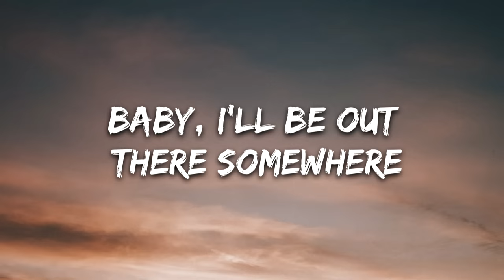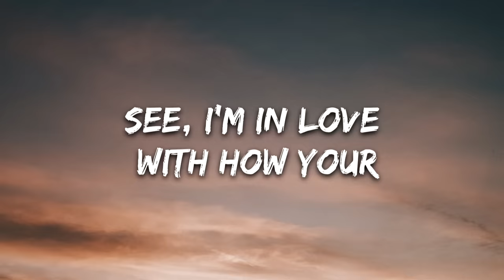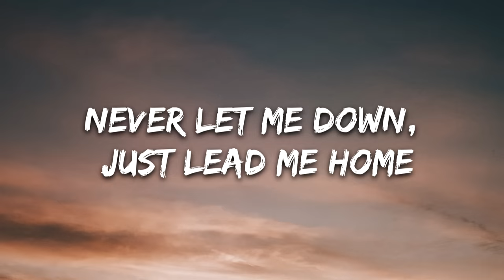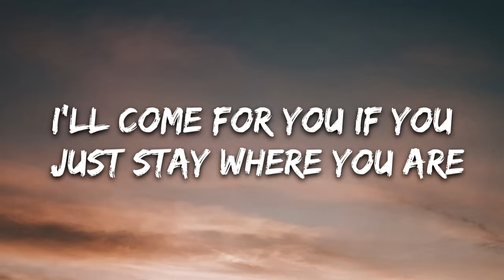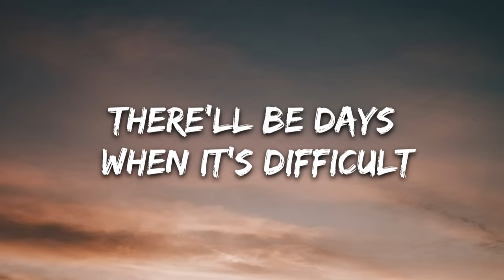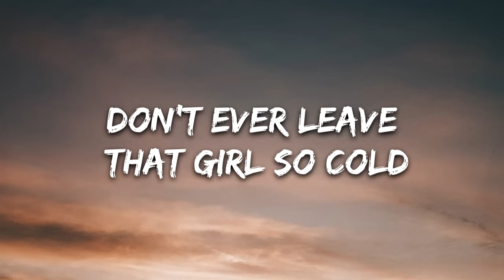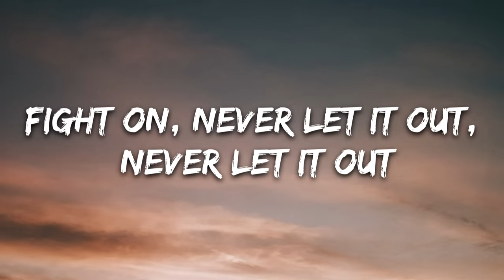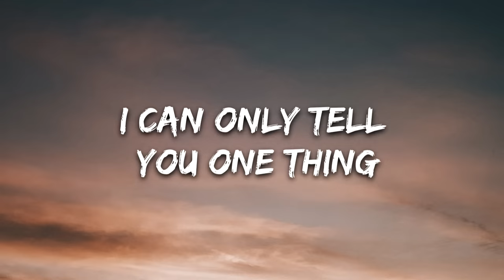Dermot Kennedy - Outnumbered (Lyrics)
🎤 Lyrics: Dermot Kennedy - Outnumbered

[Chorus]
Don't tell me this is all for nothin'
I can only tell you one thing
On the nights you feel outnumbered
Baby, I'll be out there somewhere
I see everything you can be
I see the beauty that you can't see

[Verse 1]
I could've showed you all the scars at the start
But that was always the most difficult part
See, I'm in love with how your soul's a mix of chaos and art
And how you never try to keep 'em apart (Yeah)
I wrote some words and then I stared at my feet
Became a coward when I needed to speak
I guess love took on a different kind of meaning for me
So when I go, just know it kills me to leave

[Pre-Chorus]
To all the stars that light the road
Don't ever leave that girl so cold
Never let me down, just lead me home

[Verse 2]
But there's beauty here that's yet to depart
There's still a song inside the halls in the dark (Halls in the dark)
I'll come for you if you just stay where you are
And I'll always hold your hand in the car (Hand in the car)
There'll be days when it's difficult
But I ask you to never leave behind the reciprocal, we're past that
Love is not designed for the cynical
So we have that (We have that)
We can have that

[Bridge]
How long can you wait for the one you deserve?
Fight on, never let it out, never let it out
If I'm gone, if you ever leave I hope that you learn
To fight on, to fight on

[Outro]
(How long?)
Baby, I'll be out there somewhere, somewhere, somewhere
(How long?)
Baby, I'll be out there somewhere, somewhere